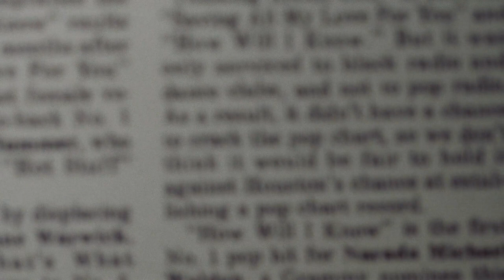Narada Michael Walden on making How Will I Know with Whitney Houston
Multi-Grammy Winner and Whitney Houston’s frequent produce and songwriter relates the story behind creating her number one smash: “How Will I Know”.